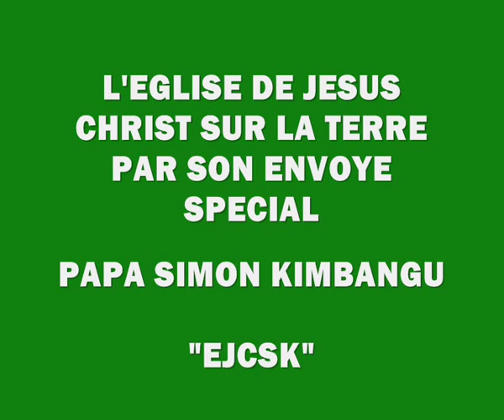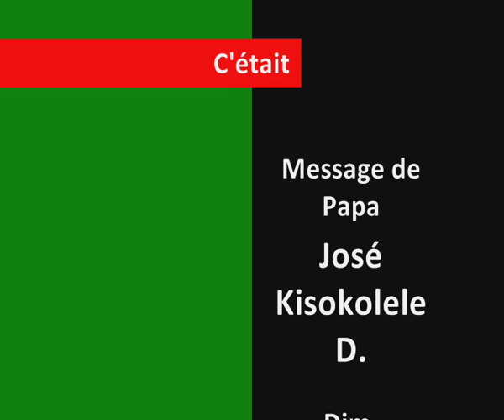Msge Papa José Kisolokele D. du 13 mai 2012 à Paris.wmv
Eglise Kimbanguiste/Paris France